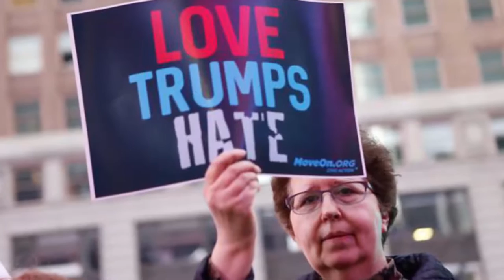Another Street Artist Gets Death Threats From Donald Trump Supporters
Donald Trump's vision of America continues to grow scarier and more violent now that the demagogue is the "Presumptive" Republican presidential nominee.
 Less than a week after street artist Illma Gore says she was violently beaten to the ground by men yelling Trump 2016 near her Los Angeles home, the London-based artist Pegasus tells The Huffington Post that he too has received threats against his life.